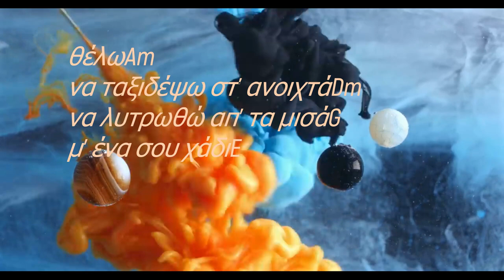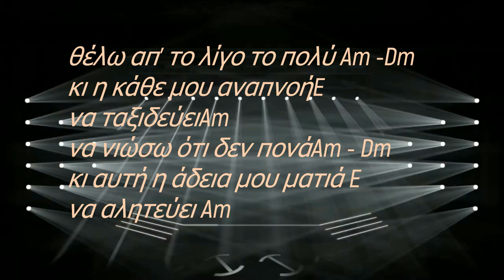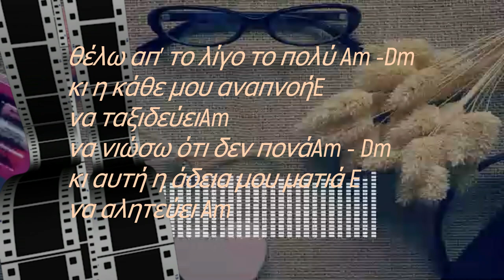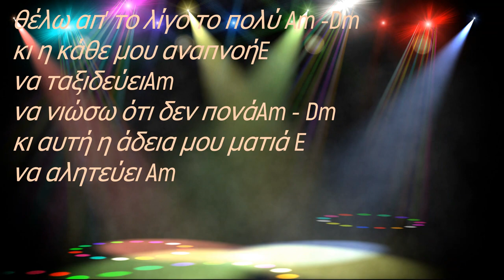ΗΛΙΑΣ ΠΟΛΙΤΗΣ-ΜΙΑ ΣΤΑΣΗ ΜΕΣ ΣΤΟ ΠΟΥΘΕΝΑ - ΔΕΣΠΟΙΝΑ ΠΑΝΤΕΛΙΔΟΥ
ΣΤΙΧΟΙ : ΔΕΣΠΟΙΝΑ ΠΑΝΤΕΛΙΔΟΥ
ΜΟΥΣΙΚΗ : ΗΛΙΑΣ ΠΟΛΙΤΗΣ
GLOBAL 2023
by εδέμ